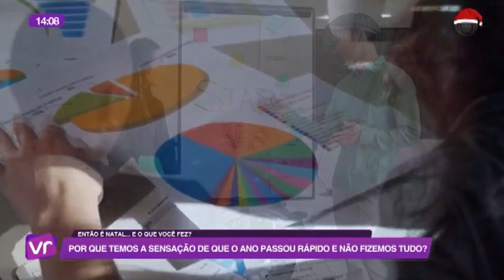VITRINE REVISTA ENTAO É NATAL 22 12 2023